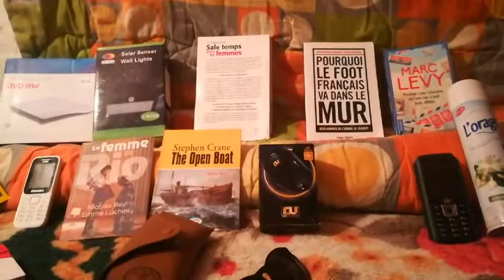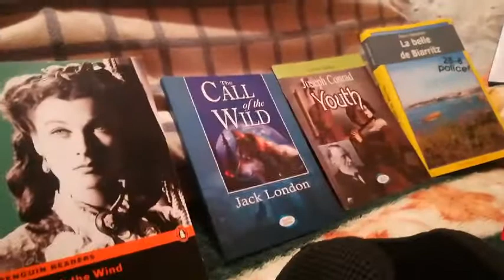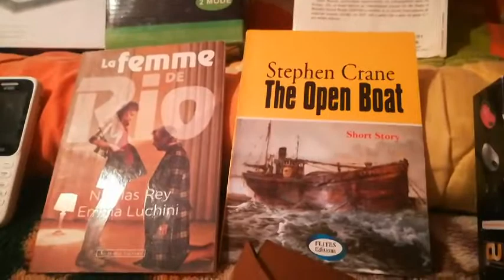أفقر دولة في العالم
إن 19 دولة من أصل 23 دولة فقيرة تقع في إفريقيا وذلك وفقاً لتحليل جاء في مجلة غلوبال فاينانس، وعليه سنزودكم ببعض المعلومات البسيطة عن خمس دول منها، بداية من: جمهورية الكونغو الديموقراطية، وزيمبابوي، وبوروندي، وليبيريا وإريتريا، علماً بأن كلاً من جمهورية إفريقيا الوسطى، والنيجر، ومالاوي، ومدغشقر، وأفغانستان، ومالي، وتوجو، وغينيا، وإثيوبيا، وموزمبيق، وغينيا- بيساو، وجزر القمر، وجنوب السودان، ونيبال، وهاييتي، وأوغندا، وبوركينا فاسو، وميانمار هي الدول الفقيرة الأخرى في العالم على التوالي. Volume 0%